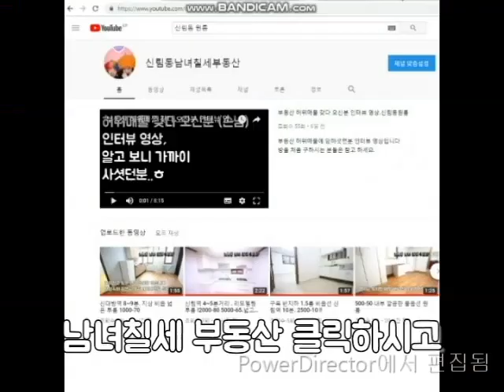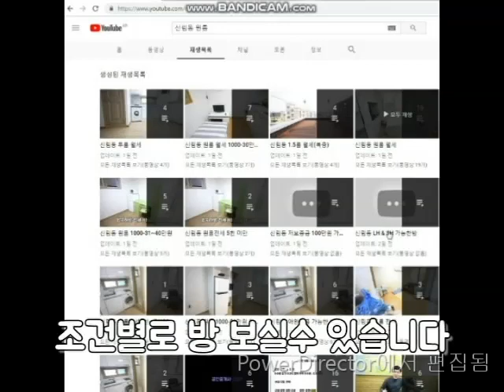신림동원룸 신림역 10분. 지상 300-38 깔끔